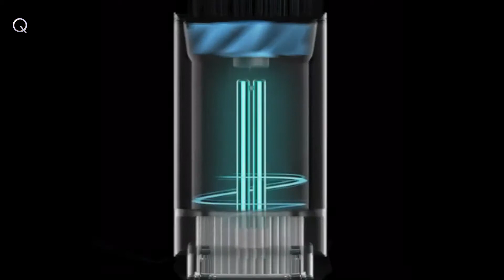Most Powerful & Safest UVC Air Purifier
Clean-tech on a mission to protect the people and spaces we love, so we can all get back to life. We partnered with global pioneers in science, research, engineering, and manufacturing to bring this technology to life.

Clean-tech is designed to sanitize the air around you, while you're there. Unlike UV-C solutions found in hospitals or other UV-C devices that can damage your eyes and skin - everything happens inside the device. There's absolutely zero light leak, so it's safe for your loved ones to co-workers.

Revolutionary design for maximum air exposure to UV-C light. The longer the air is exposed to UV-C light, the more cleaning power. That’s why our engineers created a vertical chamber to slow down the air and increase dosage time. The result? An industry-leading 75% product height to UV-C light ratio while in the chamber.

Clean-tech uses an ultra-powerful and high efficiency 254 nm UVC wavelength bulb that provides the right intensity, dose and duration that's needed to inactivate and destroy the outer proteins of microorganisms.

Specifications:

24W 254nm UVC Bulb

Mode 1 - Full Power: 58-Decibel rating

Mode 2 - Low Power: 45-Decibel rating

Replaceable HEPA filters will be available to be purchased directly through clean-tech.co

HEPA filters will last between 6-12 months depending on usage

Source